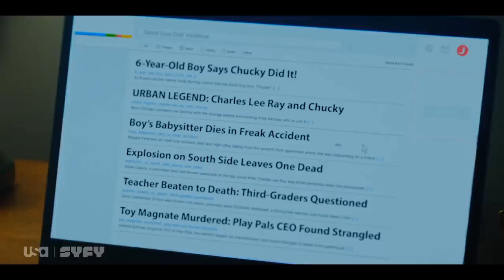The Future of Chucky: 2021-2023 Teasers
Starring
Zackary Arthur as Jake Wheeler
Björgvin Arnarson as Devon Evans
Alyvia Alyn Lind as Lexy Cross
Devon Sawa as James Collins, Randall Jenkins, and Lucas Wheeler
Brad Dourif as Charles Lee Ray, Chucky (voice), and Damballa (voice)

chucky season 1 trailer
chucky season 2 trailer
chucky season 3 trailer